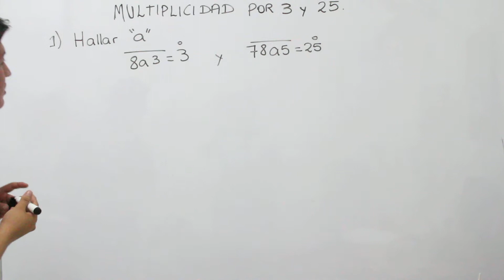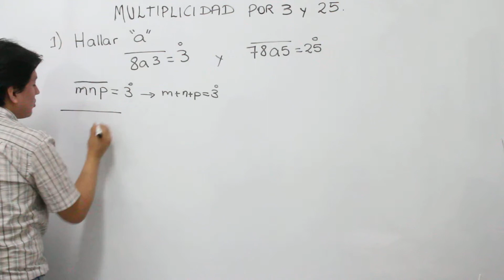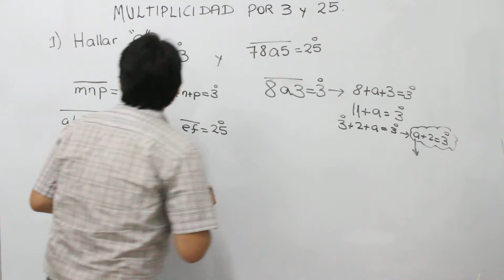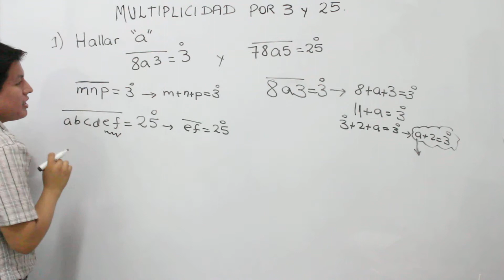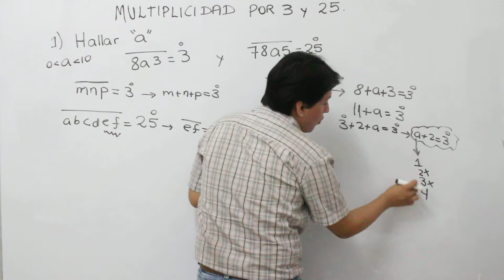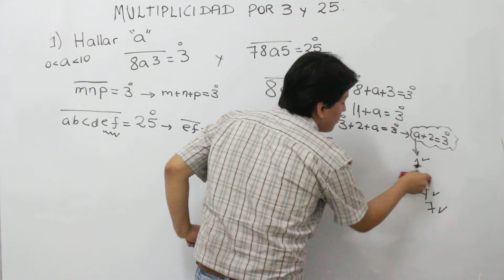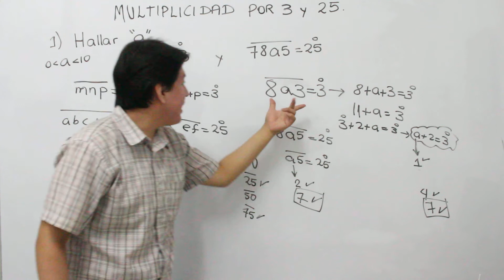Ejercicios de matemática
Para más ejercicios resueltos de matemática, ingresa totalmente gratis a los siguientes enlaces: